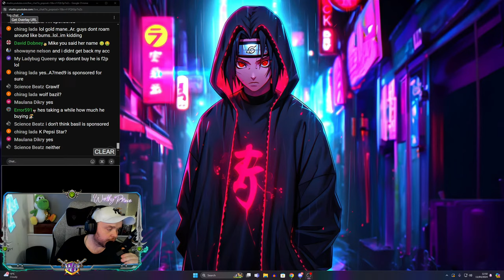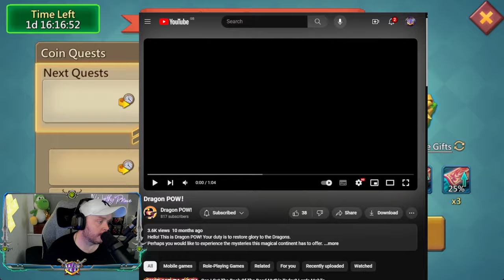Can I Get The Book Of The Dead Mythic Today? Lords Mobile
What's up peeps! Today I will be trying to get the book of the dead mythic grade!

New Jewels